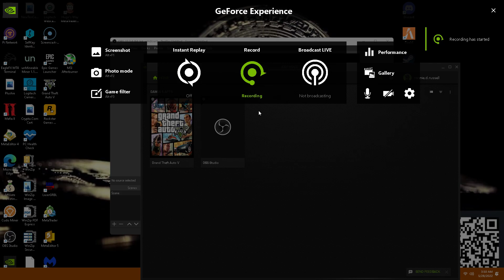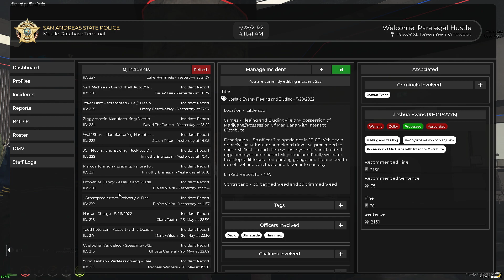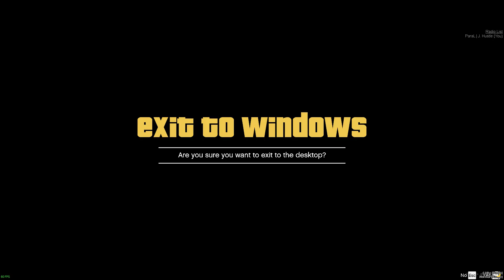🔴LIVE GTAV RP GtaV RP Dondada:"Checking out the new town hall" Running into the divine one!!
I'm hired as a lawyer !!! I'm not supposed to break the law. Muahahaha!!
In this first video from " FxS Gaming " we will be checking out the new townhall in DonDaDa GtaV RP.  Also, later in the video you will see my run in with the "DEVINE ONE" the most powerful of all in DonDada RP.  *** Plus, I was sent to a different dimension...

** Get me to 100 Followers and I'll start live streaming !!
Help grow the channel... Don't forget to:
** Played on one of the best servers DonDada RP... Join Here After opening FiveM, press f8 and type:
connect cfx.re/join/aolvqk

PC SPECS:
GPU: NVIDIA GeForce RTX 2080 XC Super
CPU: Intel(R) Core(TM) i7-9700K CPU @ 3.60GHz 3.60 GHz
RAM: Corsair Vengeance LPX DDR4 16 GB (2 x 8 GB)
Motherboard: Asus ROG Strix Z390-E Gaming ATX AM4 Motherboard
Power Supply: EVGA SuperNOVA G3 750 W 80+ Gold